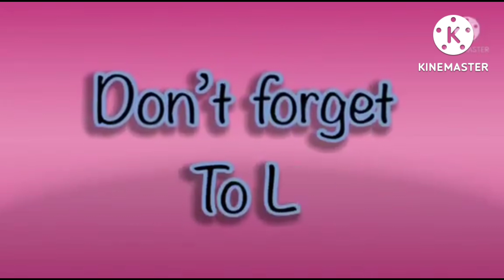Hickory Dickory Docks | Poster Perfect and Neon Edge Fx Effects 2022 | { Hippo and Elephant Scene }